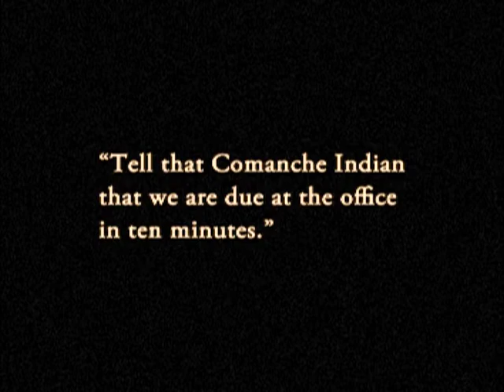WILD AND WOOLLY (1916) starring Douglas Fairbanks "...that Comanche Indian"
In this clip from WILD AND WOOLLY, a 1916 Artcraft release, written by the successful spousal team of John Emerson and Anita Loos, the young 'hero (played by Fairbanks)' starts off the film as the spoiled son of an Eastern industrial magnate, dreaming of the West and adventure.